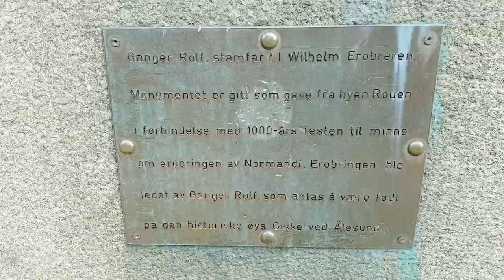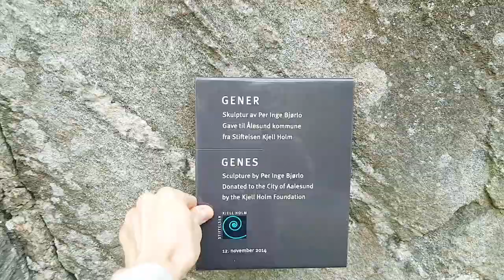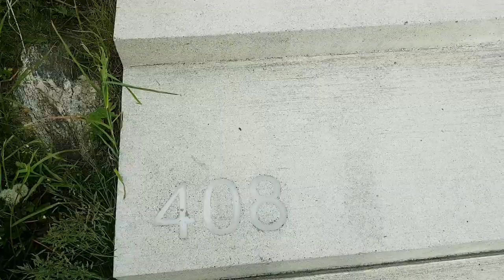Вышел в город впервые за три месяца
Приношу извинения за качество(камера дёргается) Телефон Самсунг это фуфло полное. Никогда не берите!!!)) Norway. Aalesund. От судна до самой высокой точки в этом городе я дошёл. Смотрите до конца. Самое красивое впереди)